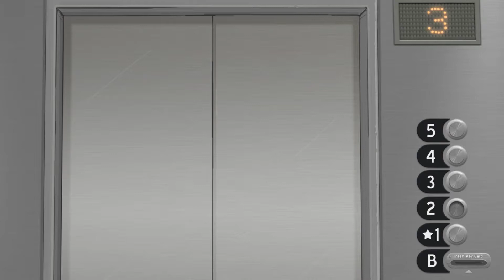Lucid Gaming Plays: Sally Face (Part 1)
Sally face is a episodic horror game with amazing art about a boy looking back on his childhood in his disturbing apartment complex. I hope you guys enjoy!